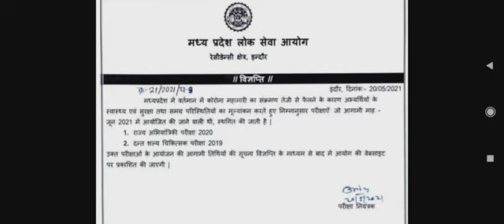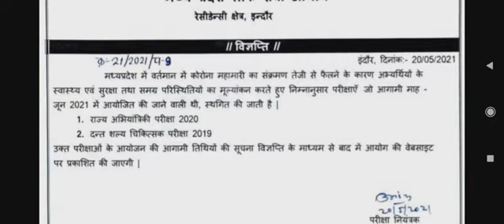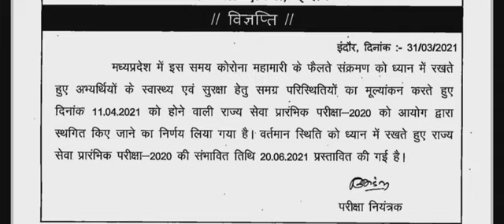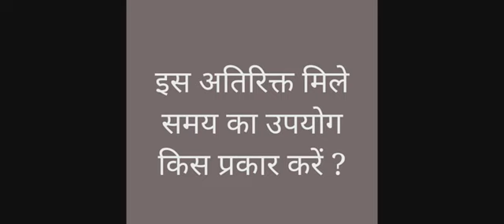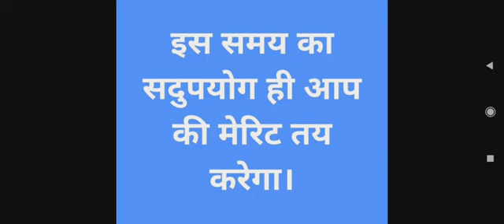MPPSC 2020 | प्रीलिम्स और मेंस की तैयारी के बीच सामंजस्य का समय | Proper Utilisation of Time